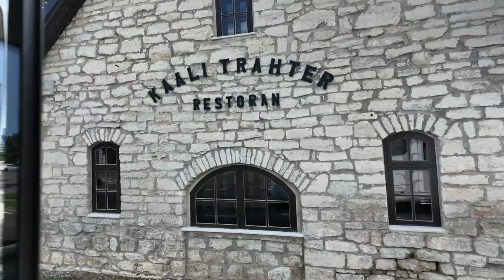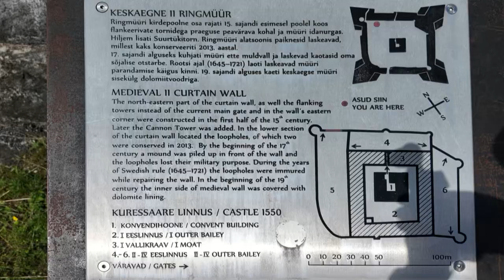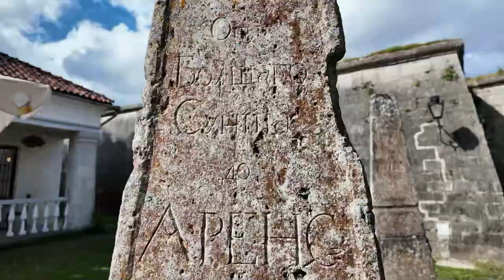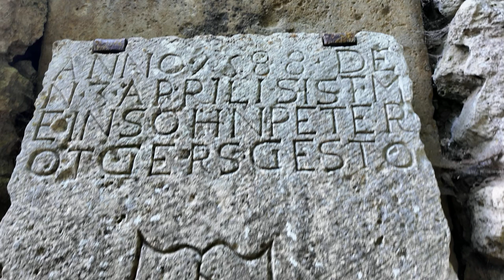Teil 13 WoMo-Tour um die Ostsee: Inselhüpfen Muhu - Saaremaa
Estlands Arensburg (jetzt Kurassaare) auf Saaremaa (vormals Ösel) ist dort die größte Stadt. Bereits vor vielen hunderten Jahren machten dort der Deutsche Oden und der Bischof gemeinsame Sache...
Heute herrscht reges Leben auf Wasser und Land.